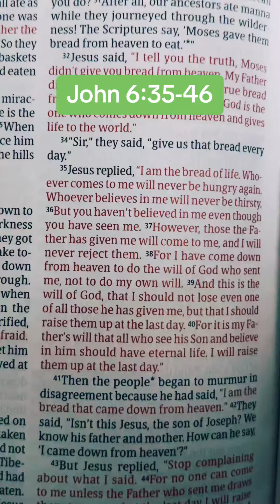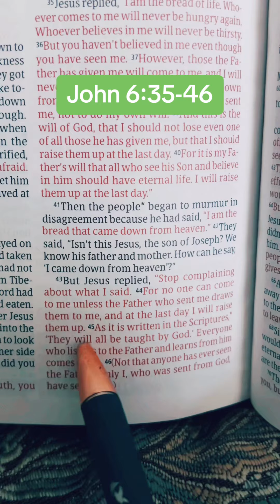Jesus is the bread of life